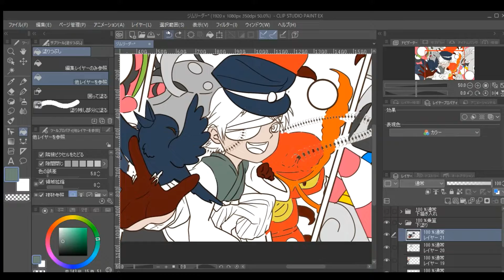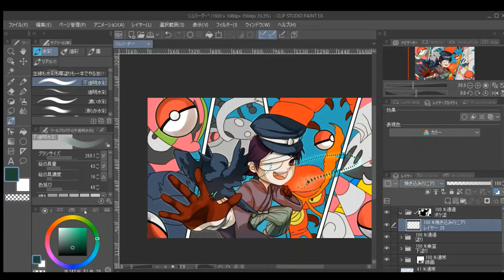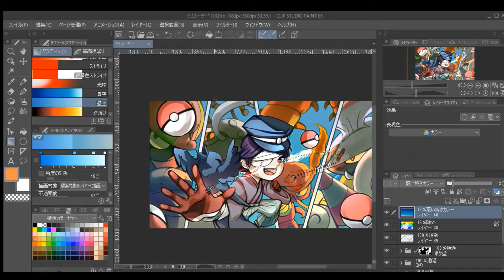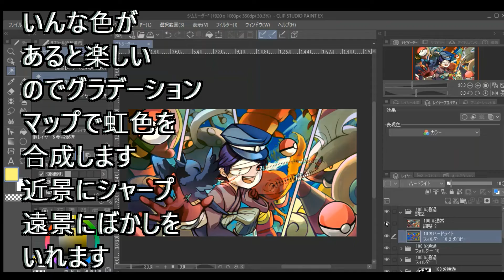色塗り簡易メイキング「ジムリーダーあこう」【イザベル】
色塗りの大まかな流れをご説明します。
使用したソフトはクリップスタジオです。

完成したイラストはpixivで公開しています。
以下のリンクから飛ぶことができます。

なにかご質問や意見があればイザベルのtwitterまでお願いします。